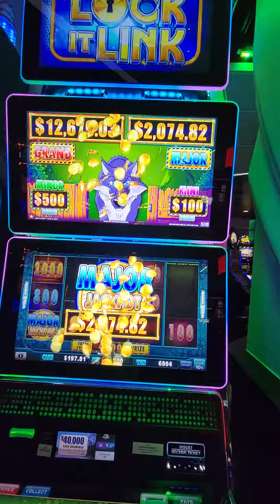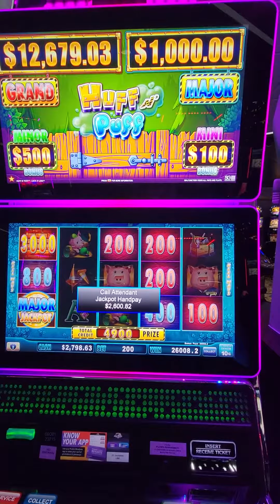MAJOR 🏆WIN HUFF AND PUFF 🐺 🦊 🐺 🦊